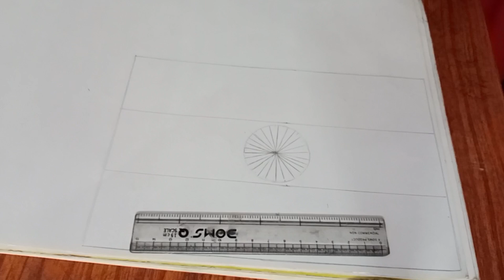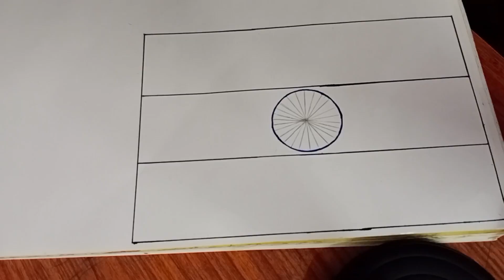Flag making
national flag making
crafting ratri
soma adhikary
hand craft